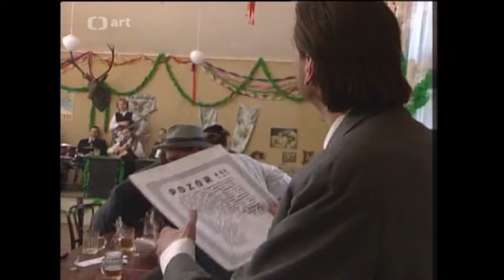VLTAVA HRAJE K VOLBÁM V. - Divadlo Sklep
VLTAVA HRAJE K VOLBÁM - Divadlo Sklep + VLTAVA (1990)
režie: Ivan Kučera

K prvním svobodným volbám po pádu komunistického režimu zpracovalo Divadlo Sklep povídku Jaroslava Haška "Obecní volby" do podoby hudebního satirického pořadu. Interpretem skladeb Roberta Nebřenského byla hudební skupina Vltava. Divadlo Sklep bylo založeno Milanem Šteindlerem a Davidem Vávrou v roce 1971.

HRAJÍ:

VLTAVA - Robert Nebřenský, František Svačina, Petr Venkrbec, Jan Maxa, Antonín Korb, Tomáš Janíček, Zdeněk Petřek
SKLEP - František Burda, Jana Hanáková, Tomáš Hanák, Petr Koutecký, Monika Načevová, Mojmír Pukl, Ota Schmidt, Roman Ťalský, Lenka Vychodilová, David Vávra
KOMENTÁŘ ČETL - Miroslav Moravec

PÍSNĚ:
Kapitán pejsek
Malá párty
Lupiči
Hmyz
Baby Boogie